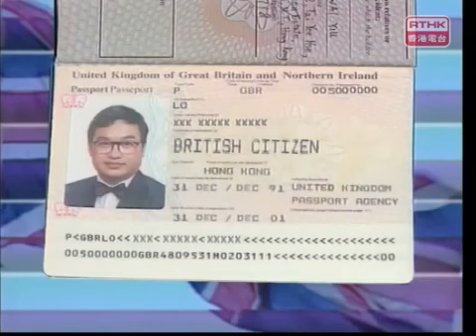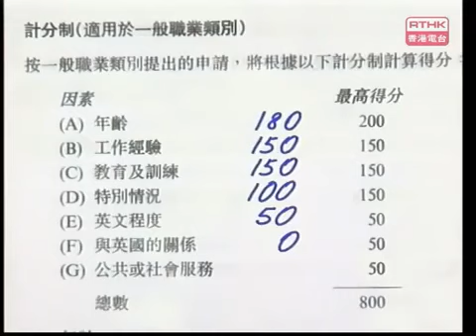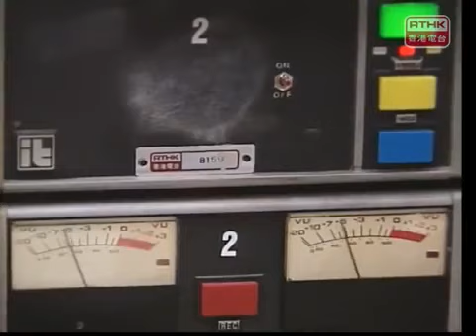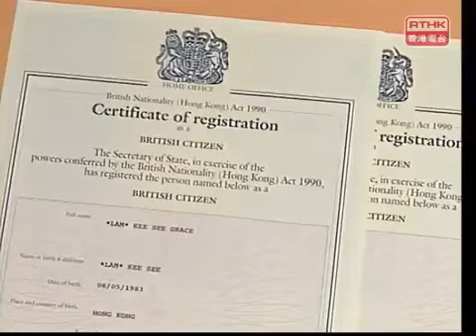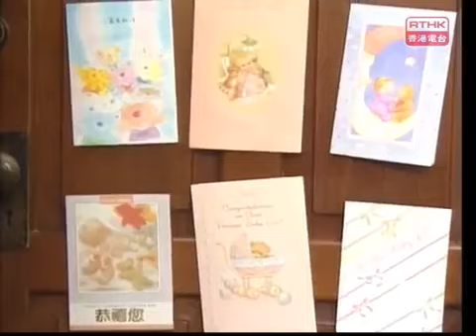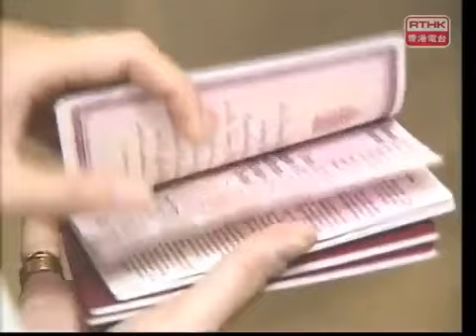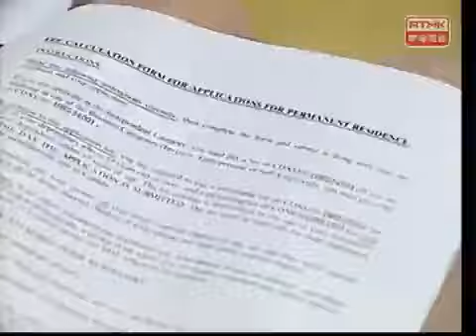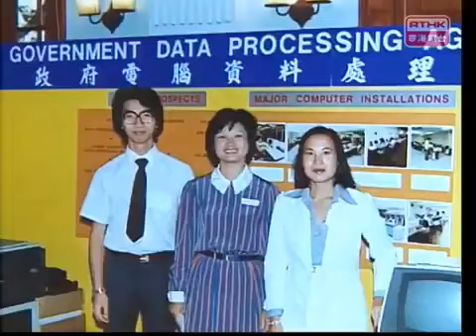鏗鏘集1992：居英權